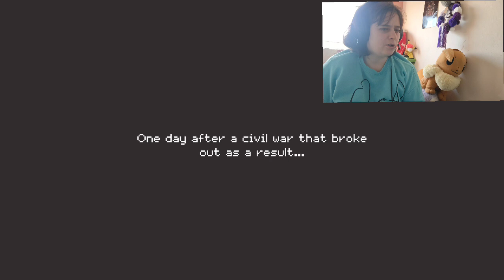turnip boy is back and we are robbing a bank